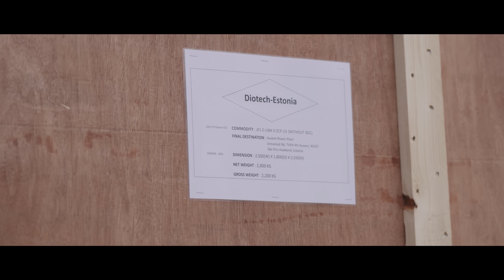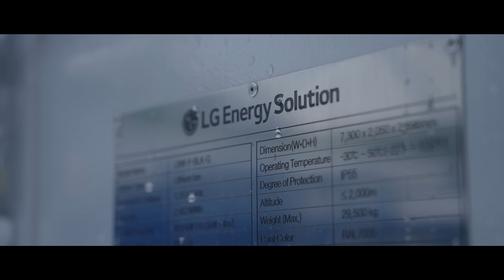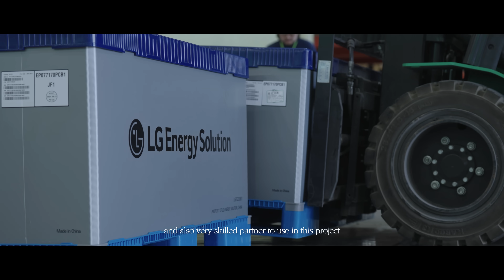Illuminating a smarter, cleaner future in Estonia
Known as the world’s most advanced digital society, Estonia is now taking a bold stride toward a greener future—with LG Energy Solution at the core of this transformation.

From clean energy stored in powerful battery systems, to a shared vision for sustainability, this is how we power progress—together.

Watch how Estonia and LG Energy Solution are shaping a smarter, cleaner tomorrow.